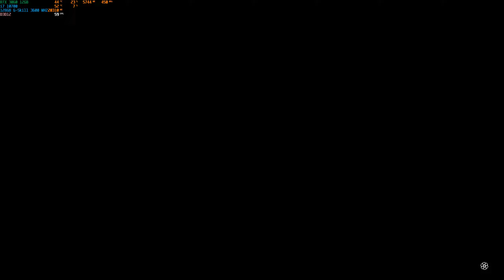Red Dead Redemption 2 Arthur Morgan Final - Our Best Selves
My Record System:
CPU & Cooler: i7 10700 & Cooler Master Hyper 212 Evo Spectrum
GPU: ASUS Dual RTX 3060 12GB
Motherboard: Msi z-490 a-pro
Ram: 128 Gb G-Skill 3600 Mhz Ram
Driver: Latest Nvidia Studio Driver
System Drive: 1 TB SAMSUNG 870 SSD
Storage: 500 GB & 250 GB SAMSUNG 860 EVO SSD
Toshiba Canvio Basic 4 TB & 1 TB HDD
Audio Card: Roland Rubix 24 Audio Card
Record Microphones: Rode k2 & Rode nt1-a, Rode nt-usb
Headphone: Beyerdynamic Dt 990 Headphone